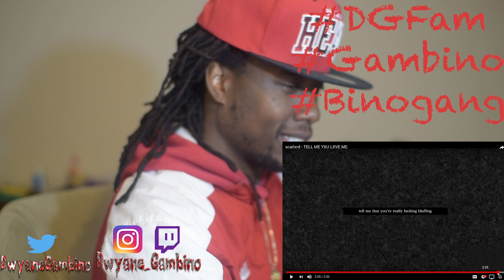Scarlxrd- TELL ME YXU LXVE ME MUSIC REACTION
HERE'S THE ORIGINAL LINK TO THE VIDEO :